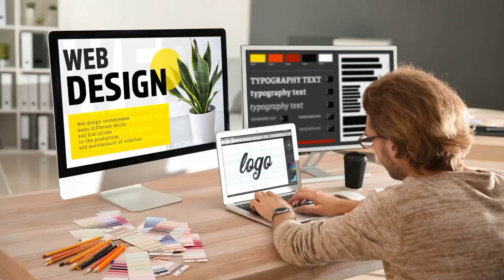UPI Scams ki 3rd Wave! Army ke naam par fraud Alart ho jaeye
Namskar Dosto aaj ke es video me mai aapko bataya hai ki upi ke jariye Scammers sab kaise  fraud kar rahe hai aur esme kaise professional bhi enja shikar ho rahe hai. ummid hai ki yah video aapko pasan aayega.

what is upi scam?

About:- Hello friends Welcome to my channel * Tech Sumer" I created this Channel for that friend who want to know about Android Apps, Android Tips and Tricks, Mobile Setting, WhatsApp Tricks, Tech News, Technology, Reviews, Gadget in his language in Hindi "Tech Sumer" channel your will get every two day a new video where i try to understand you important things.

From:-Gorakhapur Uttar pardesh (India) @techsumerji